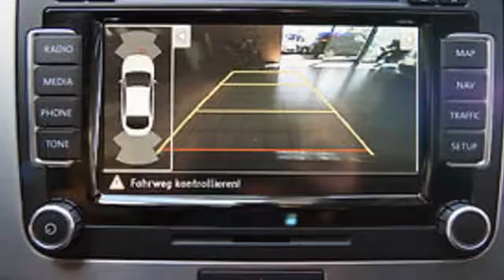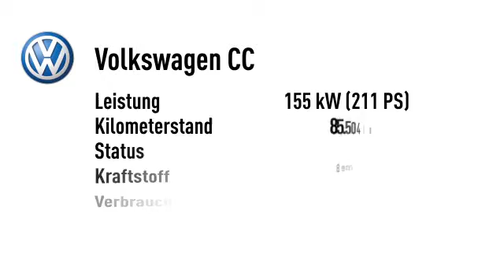Volkswagen CC CC 2.0 TSI Leder Navi Xenon AHK DSG Kessy Kam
85.504 km - 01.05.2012. Weitere Details:
Sportwagen/Coupé, Power{kw=155.0} KW, Automatikgetriebe, schwarz